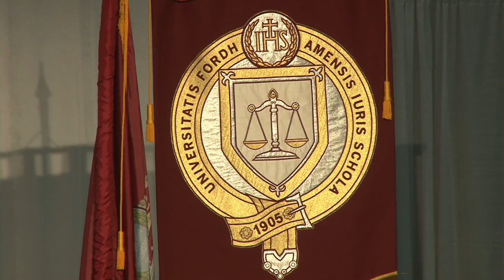Fordham University School of Law Commencement Ceremony 2017